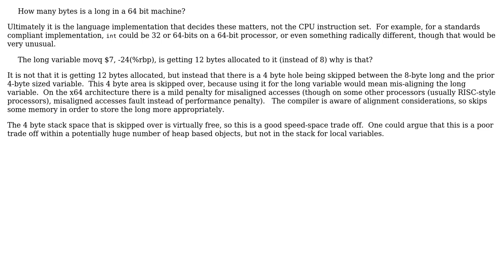Software Engineering: How many bytes is a long in a 64 bit machine?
With thanks & praise to God, and with thanks to the many people who have made this project possible! | Content (except music & images) licensed under CC BY-SA | Music | Images & others | With thanks to user Joe user Erik Eidt and the Stack Exchange Network Trademarks are property of their respective owners. You are responsible for your own actions.